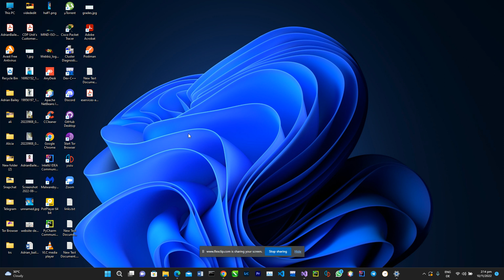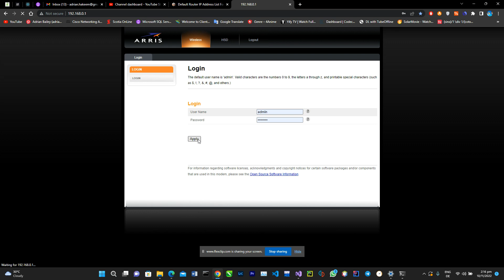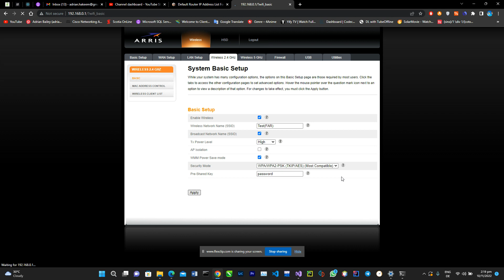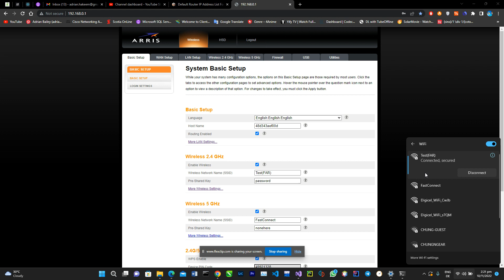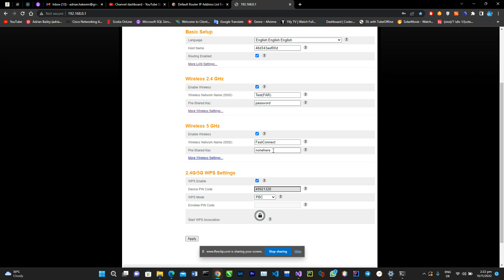How to set password on wireless Router or Modem (ARRIS)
In this video i show how you can set a password or change an already existing password on a Arris modem.

Please note that the default IP address will vary. see link below for ip address listing.